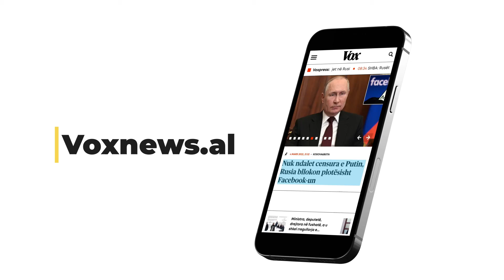Presidenti, Agron Duka: Ne s'kemi asgjë në dorë, ta provojmë.